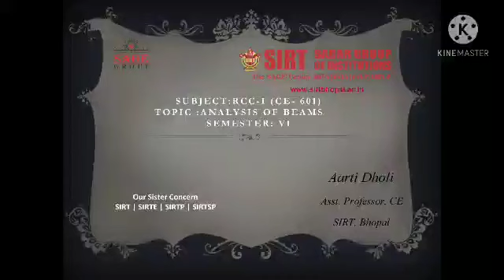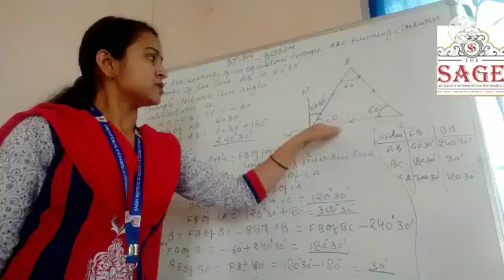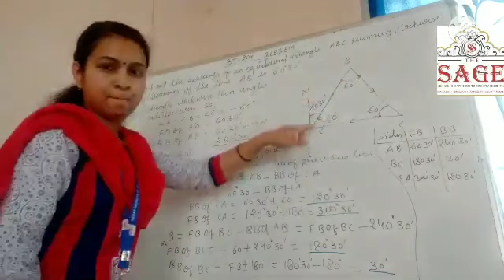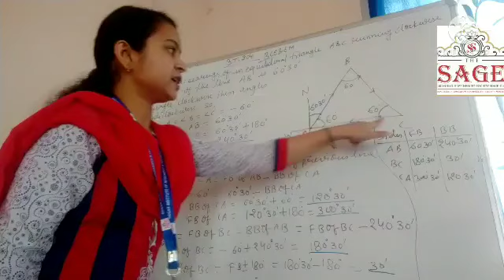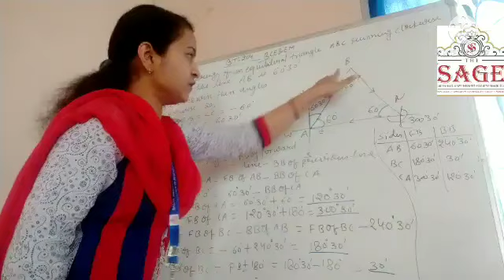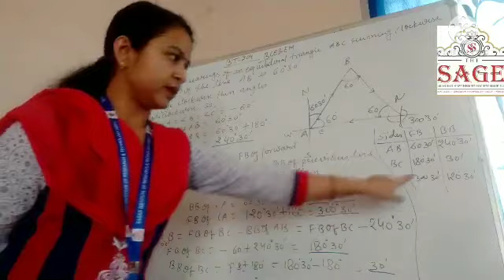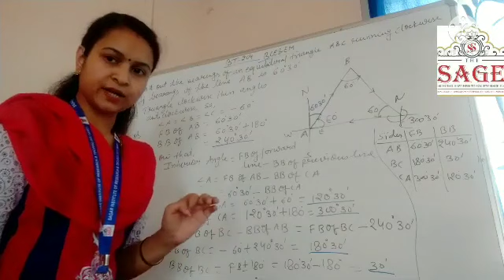calculation of bearings